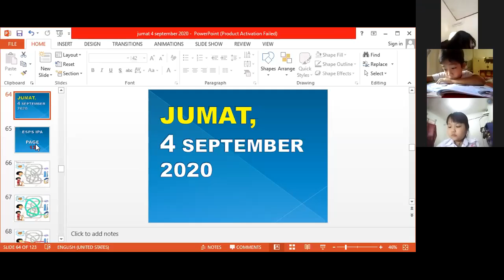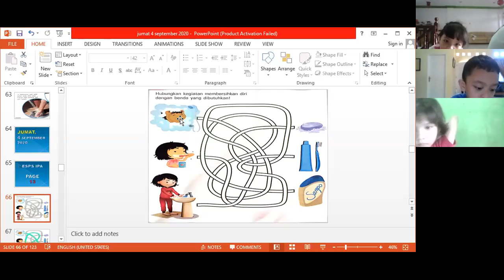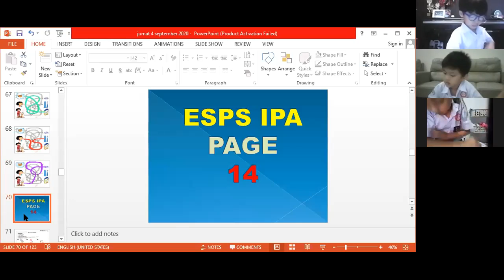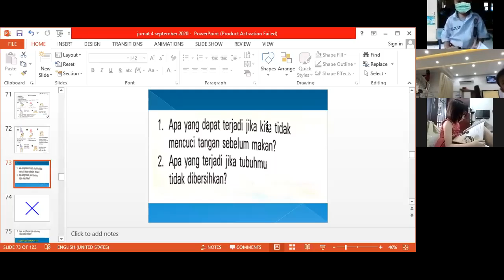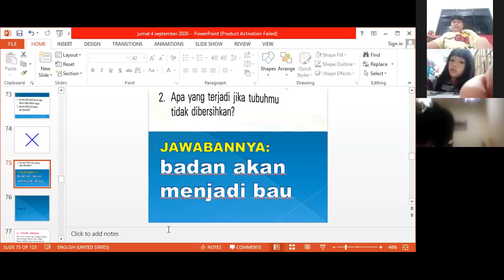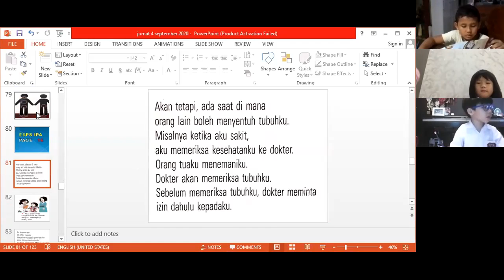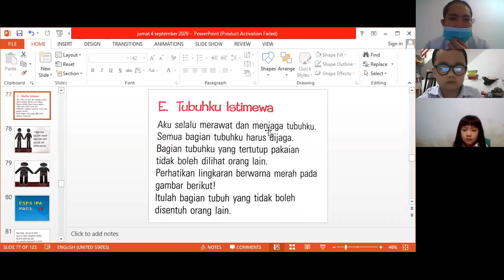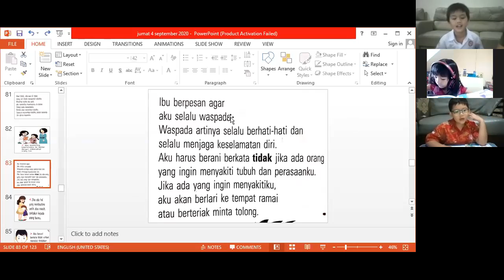4 September 2020